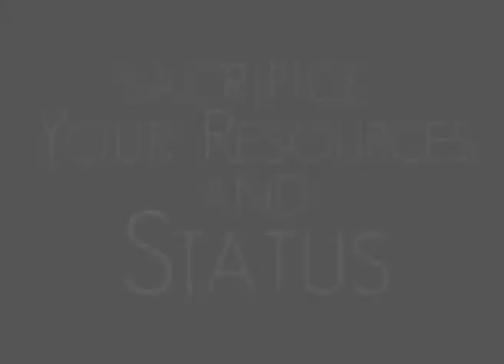Rev.Dr.Tissa Weerasingha - Calvary Church SL - Sacrifice Your Resources & Status - Step 3 & 4